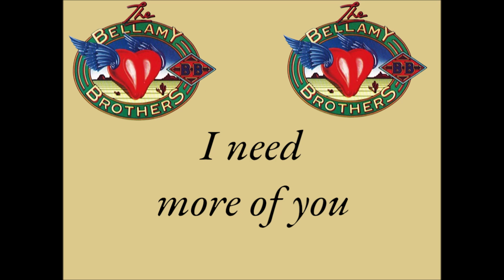Bellamy Brothers I Need More Of You Guitar Cover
"I Need More of You" is a song written by David Bellamy, and recorded by American country music duo The Bellamy Brothers. It was released in January 1985 as the third single from the album Restless.
Fender Stratocaster
ZoomG2  EFTP  Patch B9
BT  Karaoke.